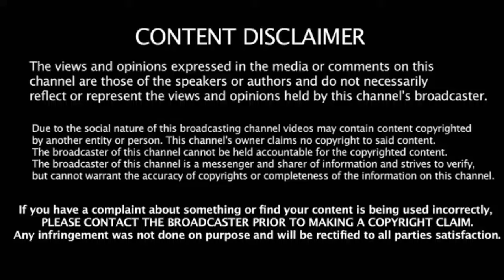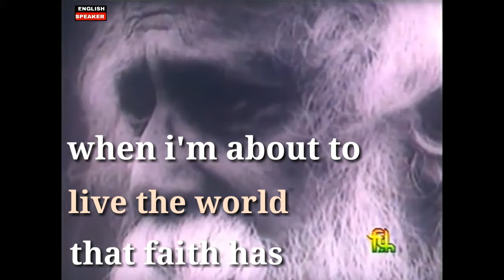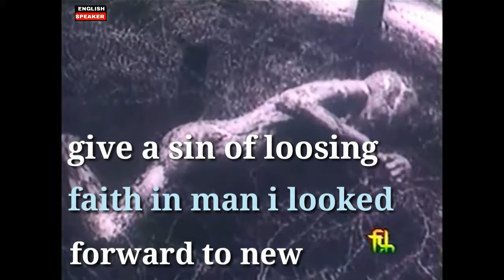ENGLISH SPEECH | RABINDRANATH TAGORE : Crisis in Civilization | [ENGLISH SUBTITLES]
Learn English with Rabindranath Tagore. Rabindranath Tagore India's most successful leader, who has also made a mark on the international, delivered the prestigious annual lecture. The successful leader

Inspiring speech
English speech
Rabindranath Tagore English speech
Rabindranath Tagore speech
Raveena Tagore English interview
Jai Shri Ram
Rabindranath Tagore interview
Raveena Tagore essay
Rabindranath Tagore whole description
Raveena Tagore

If you watch these video
Then enhance you vocabulary and also fluency

Watch with Big Subtitle

1) this video has no negative impact on the original works (It would actually be positive for them)
2) This video is also for teaching purpose.
3) It is not transformative in nature.
4) I only used bits and pieces of video to get the point across where necessary.

English speeches does not own the rights to these video clips.